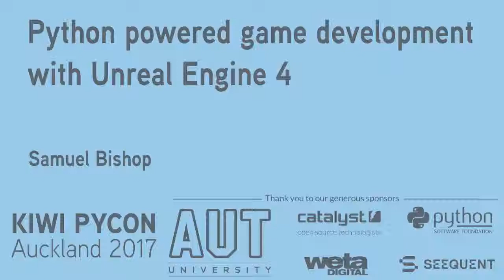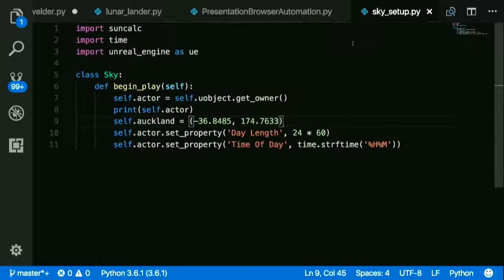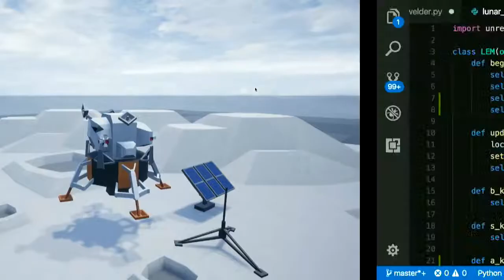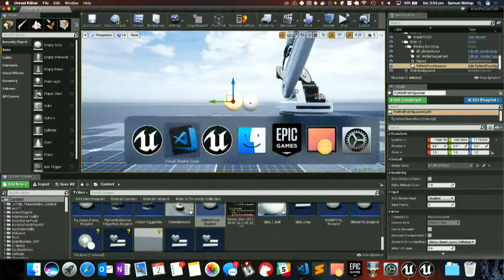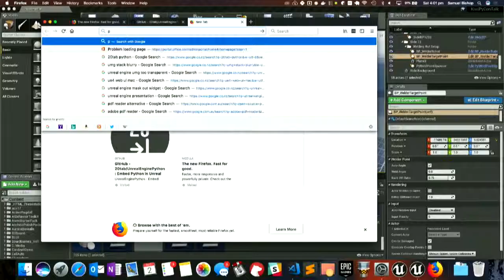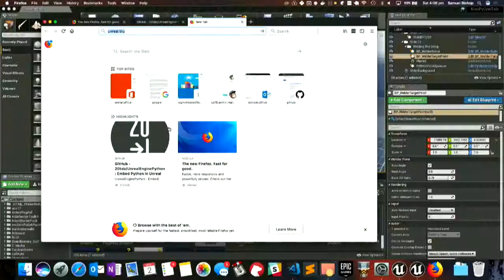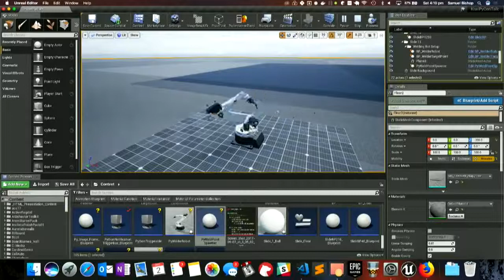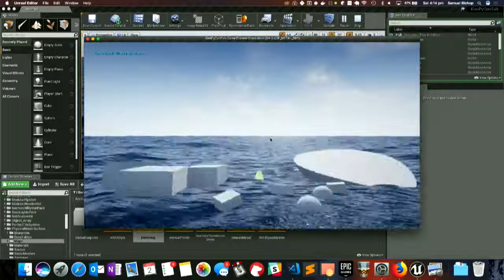PYTHON POWERED GAME DEVELOPMENT WITH UNREAL ENGINE 4